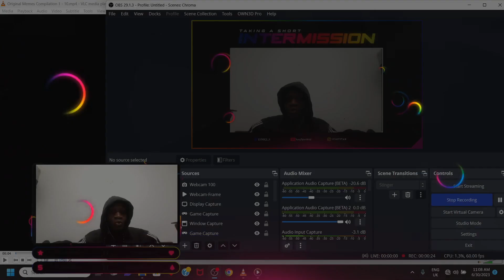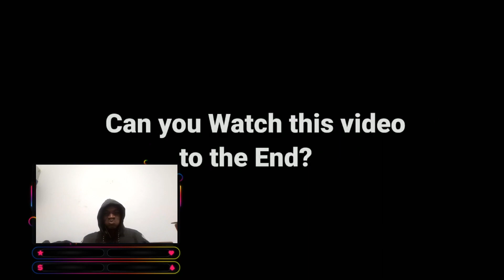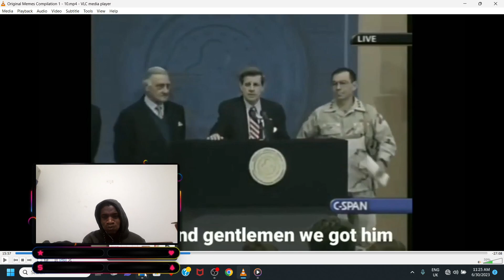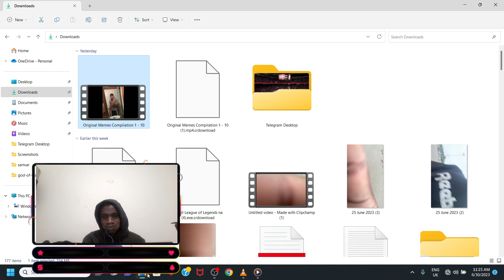THAT WAS NOT FUNNY OR WAS IT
Playing these games bring a sense of calm and control, something that usually eludes me in real life plus I hope you enjoy it too .